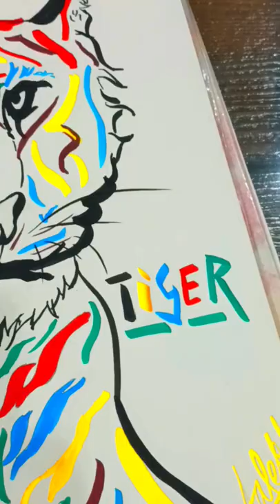𝙋𝙤𝙡𝙮𝙘𝙝𝙧𝙤𝙢𝙖𝙩𝙞𝙘 𝙥𝙖𝙞𝙣𝙩𝙞𝙣𝙜 𝙤𝙛 𝙩𝙞𝙜𝙚𝙧🐯🎨||𝘽𝙮-𝙎𝙠𝙚𝙩𝙘𝙝𝙥𝙖𝙡𝙚𝙩𝙩𝙚